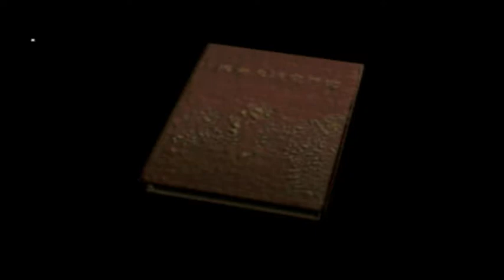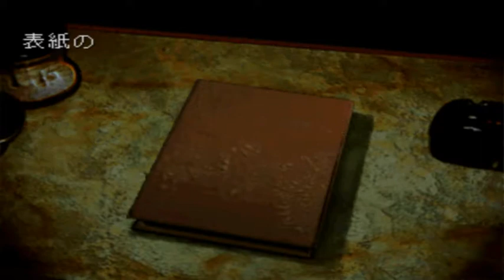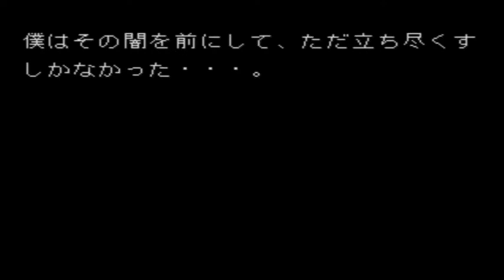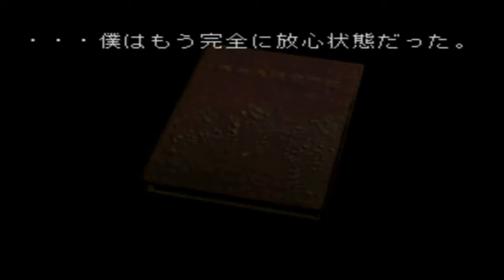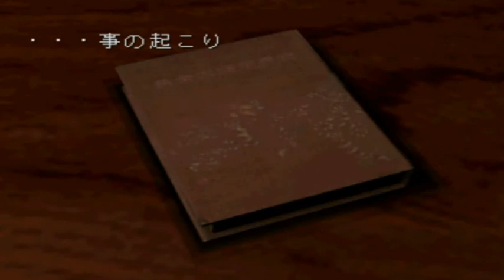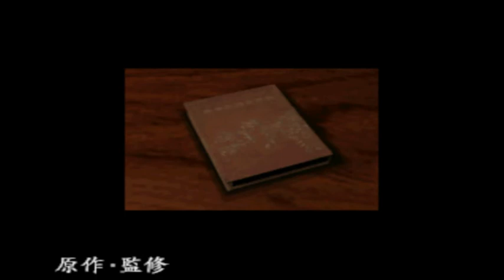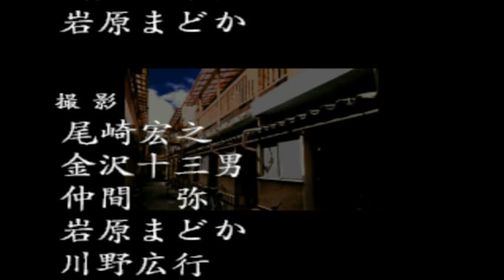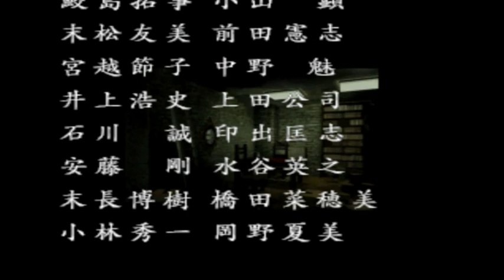ＰＳ夜想曲 第1話4巻「消せない罪」